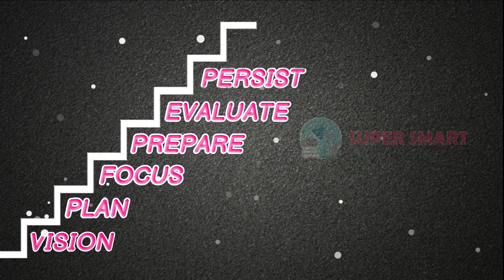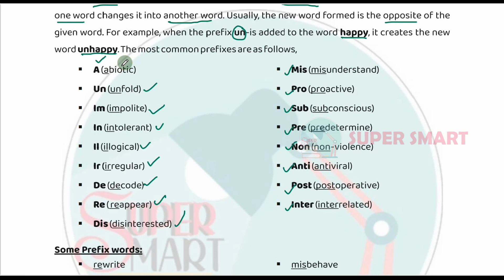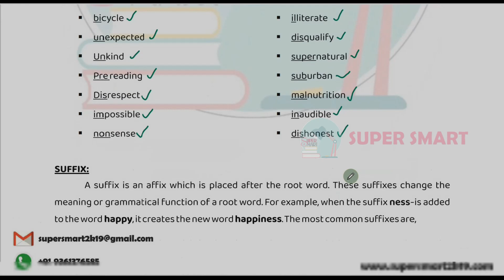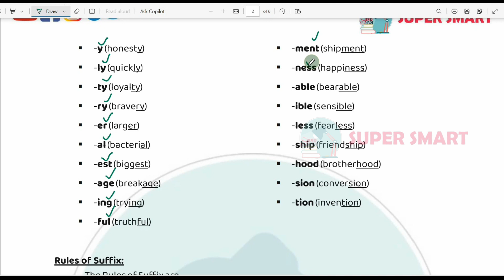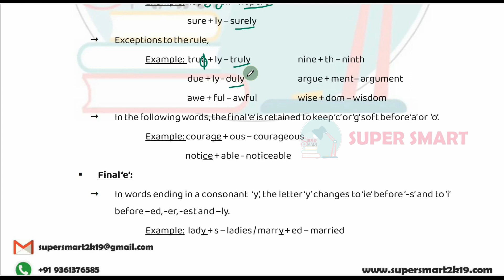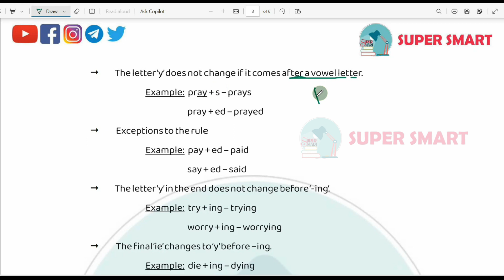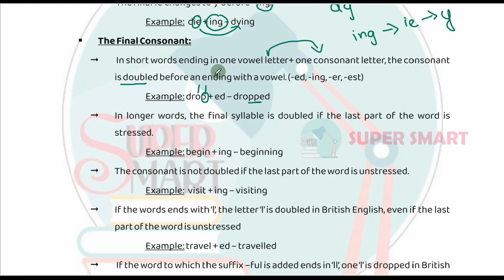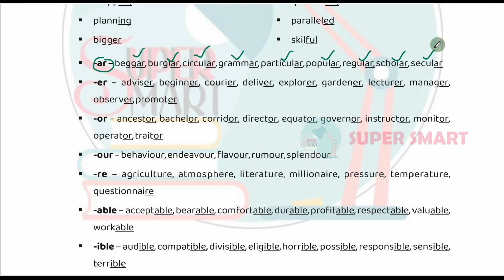TNPSC General English (Part A) | Class 5 - Select the correct Prefix/Suffix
This video explain the details about the Select the correct Prefix/Suffix topic from General English